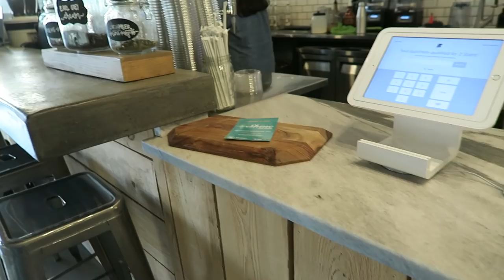we made it to the finals! | cat's corner volleyvlog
happy monday, friends! today’s video: a VOLLEYBALL TOURNAMENT VLOG! winter bump volleyball classic: PART 2! we finish off the weekend in myrtle beach, south carolina. we even make it to the finals. it’s a fun and exhausting weekend. check out what we do! thanks for watching and supporting my channel!

What I Use:
Thumbnails - iPiccy